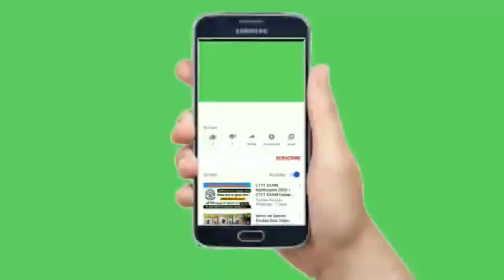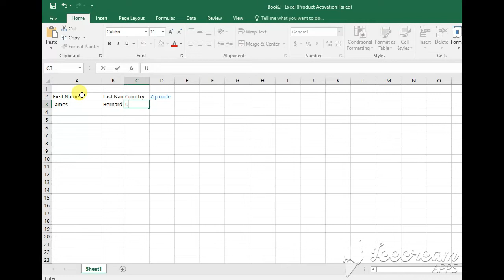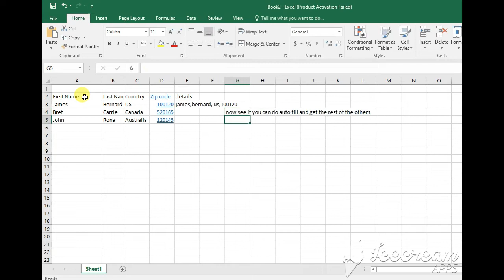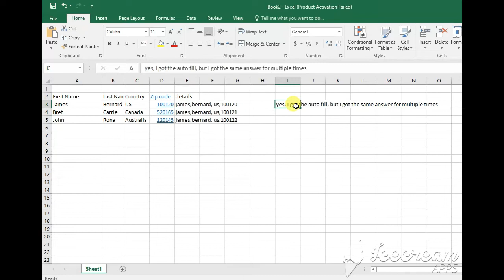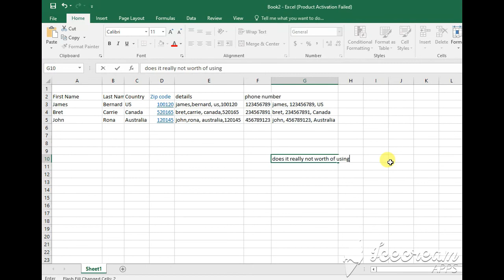Flash Fill - A feature of Excel - How to use flashfill in excel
Flash Fill is a feature which reduces your work in terms of small or large data points wherein it works as concatenate and also help you to use the option like Auto FIll.  The short key is Ctrl + E.  try this on your own.
**This video doesn't contain any copyrighted content and is purely prepared by own.